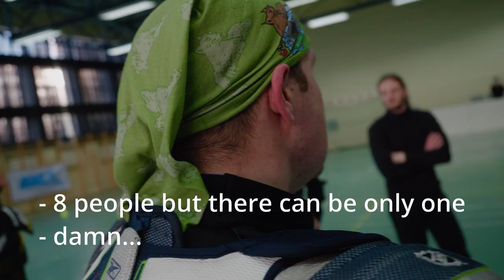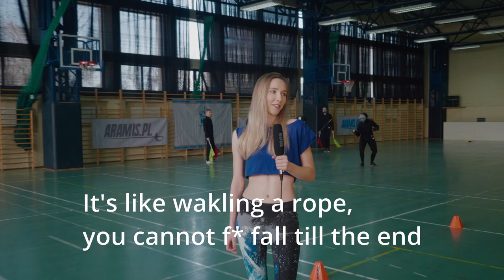14th Polish National Championships in MCF | Cracow 2019 | Smallsword | Saber | Rapier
This year was awesome for MCF fencing, so many great competitions, training camps, and workshops! Again I had an opportunity to visit the biggest MCF event with my camera and crew. Take a peak with me!

If you want to be a part of teamMissFencing and support my tutorials & videos, I will be happy!